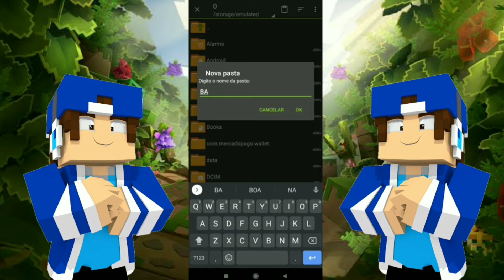COMO SALVAR SEUS MUNDOS DO MINECRAFT PE 1.21!!